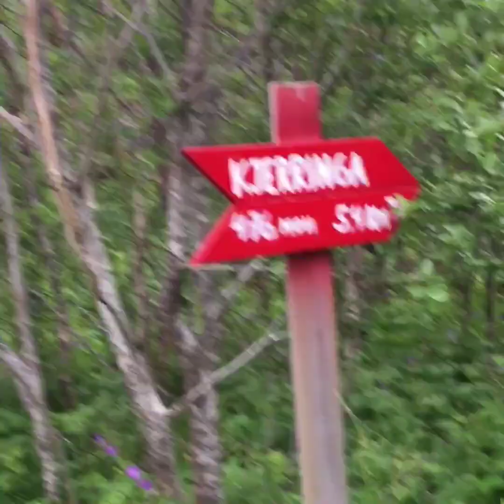Picking blue berries failed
we supposed to pick blue berries (blåbær) but it's not ripe yet , we have to go back next month ,,